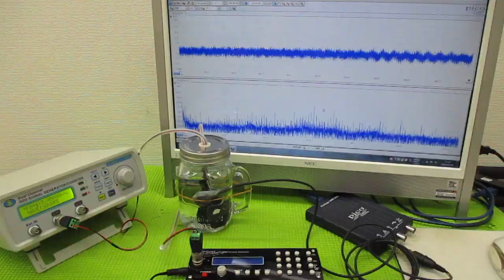メガヘルツの超音波発振制御プローブを利用した実験動画